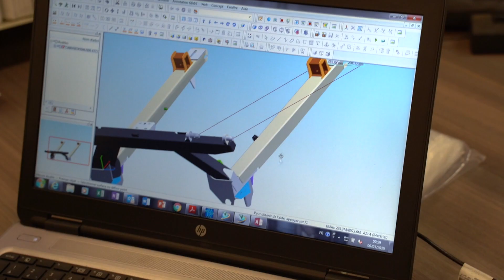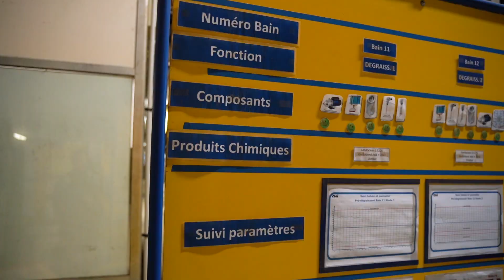Un jour à l'usine #12 - Qualité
Dans ce nouvel épisode de notre websérie "Un jour à l'usine", découvrons le service qualité de notre centre d'Excellence New Holland Braud de Coëx. Transversal à l’ensemble des services de l’usine, découvrez l’ensemble des contrôles que nous réalisons pour chacune des machines produites à l’usine. Contrôles assistés par ordinateurs, contrôles en dynamique sur notre piste d’essais, la qualité de nos machines est une priorité !

Venez nous rencontrer dans notre quotidien et dans nos différentes missions au sein du Centre d’Excellence de Coëx. Du bureau d'étude à la production jusqu’au service après-vente pour le monde entier, tout se déroule à l'usine de Coëx. Embarquez pour une journée au côté d’un employé New Holland et découvrez ses missions pour mener à bien la fabrication des machines à vendanger.

Come and meet us in our daily life and in our different missions within the Centre of Excellence in Coëx. From the design office to production to after-sales service for the whole world, everything takes place at the Coëx factory. Join a New Holland employee for a day and find out what he or she does to make the grape harvester.